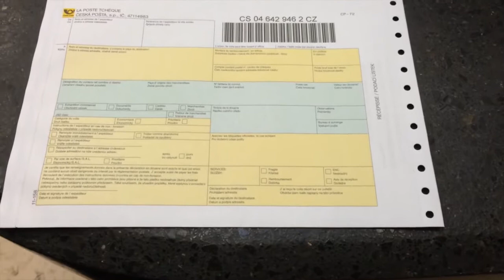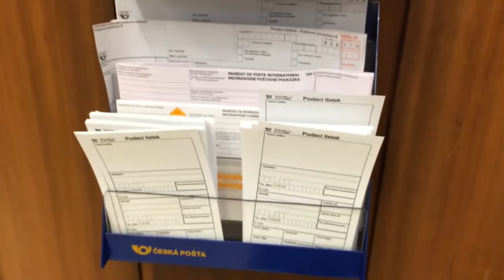Французские школы. Влог 20 | Olinka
Встреча с моим учителем французского, который сейчас преподает в средней школе Франции.